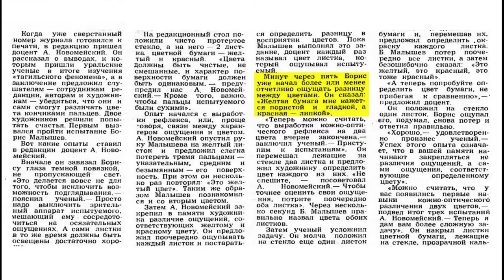Кожное "зрение". Как научиться кожному "зрению"? (А.С. Новомейский, 1963) Экстраокулярное зрение.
Исследователь кожно-оптической чувствительности доцент А.С. Новомейский обучает кожному «зрению» художников журнала «Наука и жизнь» (1963).
Эта статья даёт представление о том, как можно развить кожное "зрение".

BTC bc1qw4jxftk3ff8y4z577yh07m950x686cq8meyru6
ETH 0xcc721D5e3B16A7BAd5b29B320e01d1f88C49b3B4

История исследования кожного «зрения», рассказанная одним из исследователей (фрагмент книги В.С. Матвеева «Загадки и резервы психики», 1990 год)
История исследований кожного «зрения» в СССР с 1936 года по 1989 год.

В 1973 году президент Общества психологов СССР Б.Ф. Ломов и другие маститые советские психологи признали существование парапсихологических феноменов и «неизвестного канала передачи информации или воздействия».

Персоны
Абрам Семёнович Новомейский